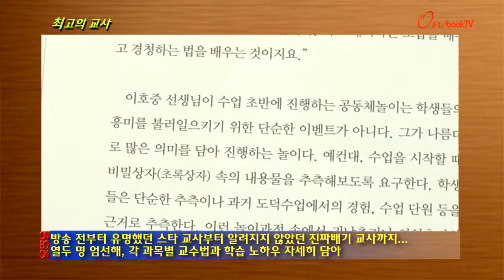[온북TV]최고의 교사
EBS에 방영되었던 '최고의 교사'  단행본
방송 전부터 유명했던 스타 교사부터 알려지지 않았던 진짜배기 교사까지...
열두 명 엄선해, 각 과목별 교수법과 학습 노하우 자세히 담아